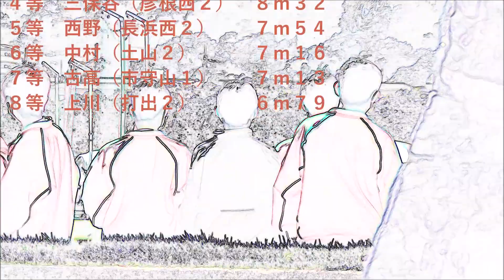【結果】第67回滋賀県中学秋季総体陸上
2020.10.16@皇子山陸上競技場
無観客開催。主な競技結果のみ掲載

動画の字幕が一部誤ってました。
（修正）
2年男子100m1組1着松居くんのタイム
×「１１秒５１」　→　〇「１１秒５９」